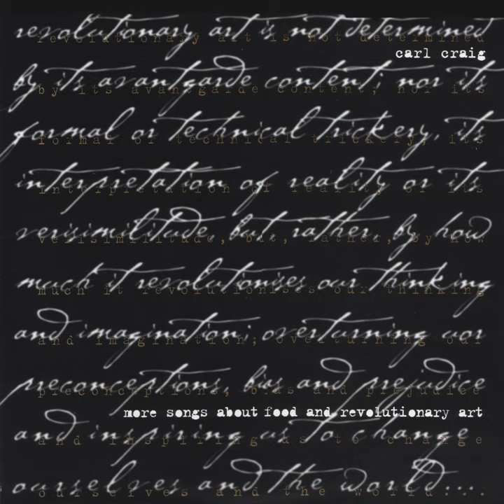Dreamland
Dreamland · Carl Craig

More Songs About Food and Revolutionary Art

Music  Publisher: ASCAP
Composer: Carl Craig
Lyricist: Carl Craig